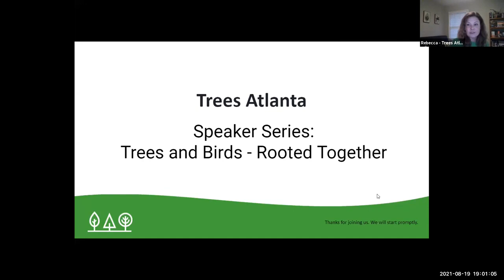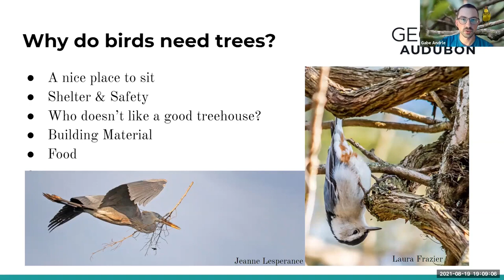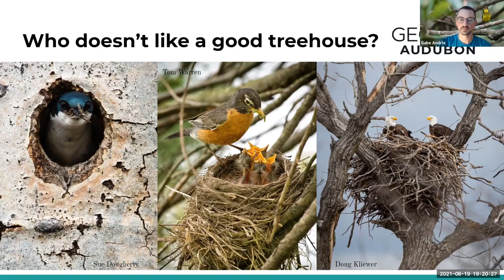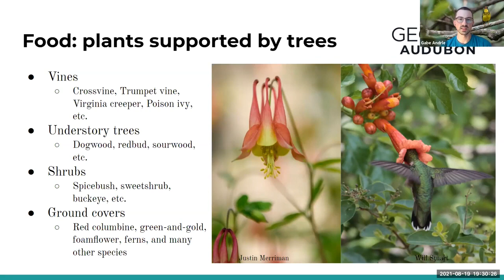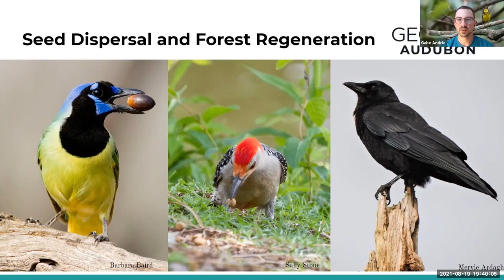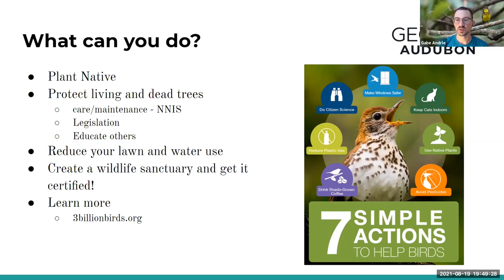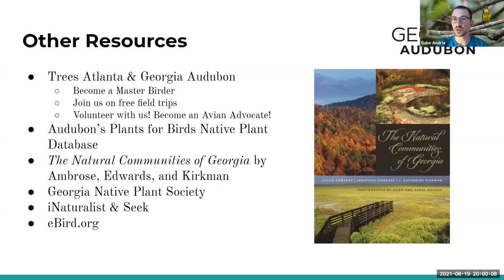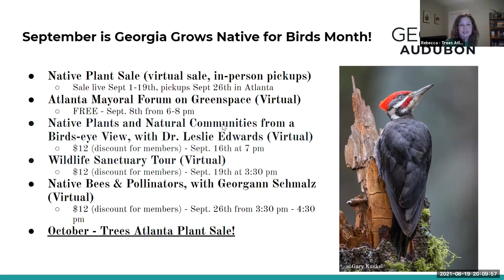Trees and Birds: Rooted Together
Georgia Audubon’s Habitat Program Manager, Gabe Andrle, will discuss the symbiotic relationship between birds and trees and how planting native trees will help attract a diversity of birds to your yard.

When we think of birds, especially in eastern North America where forests dominate the landscape, we invariably think of trees. Birds depend on trees for shelter, nesting, and food sources, but trees also depend on birds for a variety of reasons.